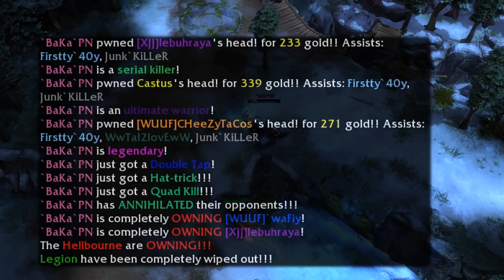HoN WTF Moments 59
Our thanks for these moments goes out to: Strom_wind, `FiQ`, thedogza1221, `Tribunal, CrzYfisH, TheUnboned, Beam2537, Fuccck_it, Bas`Runway, & `aar`NooNell

'Annihilation' by `BaKa`PN

Top Donators:
Martynas Martinkevicius - 50$
Nailzy - 35$
Fabian Friberg - 20$
Ivan Garcia - 20$
AKuM4 - 10$

Music (in order):
1. Beer Beards And Barbecue 1 - Victor Olsson
2. Kitchen Sink Chocolate Chunk 1 - Peter Sandberg
3. I Am The One - Martin Carlberg
4. Minor Indiscretions 2 - Gavin Luke
5. Perseguido Por Un Charango 1 - Martin Carlberg
7. Strolling In Style 2 - Peter Sandberg
8. Aventura - Andreas Jamsheree
10. The Cookie Factory 3 - Magnus Ringblom